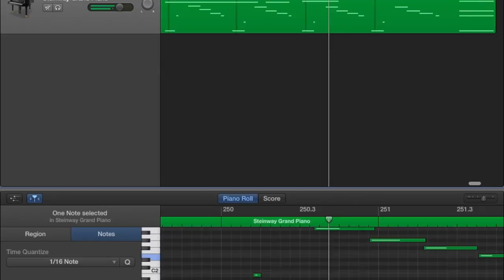Nocturne - Chopin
Fredric Chopin's Nocturne Op 72 No 1